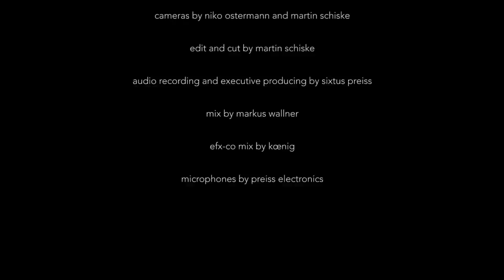KMPW live sessions #1 KŒNIG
"KMPW live sessions" is a series of 30minute-live performances from
KMPW studio Vienna.

#1 KŒNIG
recorded in march 2017
trackliste:

0:25 "loosin_shmusin_9"
6:31 "rain_colour_9"
12:50 "get_net_9"
17:43 "It’s all about I"
20:51 "stick_out_your_9"
24:48 "everything is still the same (sixtus preiss)

compositions and performance by kœnig
except “everything is still the same” (comp.by Sixtus Preiss)
cameras by niko ostermann and martin schiske
edit and cut by martin schiske
audio recording and executive producing by sixtus preiss
mix by markus wallner
efx-co mix by kœnig
microphones by preiss electronics
produced by KMPW live sessions
Intro-Animation by Benny Omerzell
at KMPW Studio Vienna
#1 2017